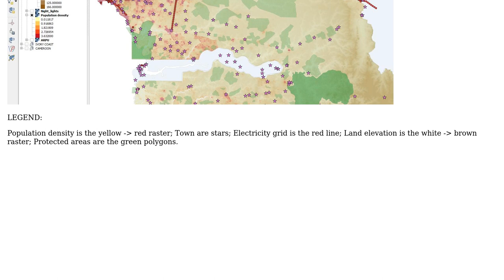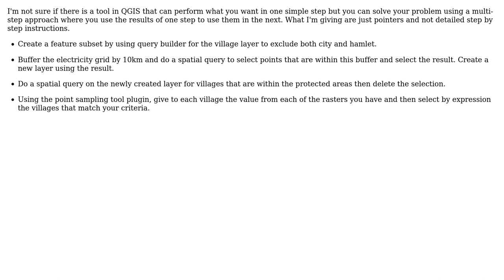GIS: How can I create a map of towns that fullfill several conditions in QGIS? (2 Solutions!!)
GIS: How can I create a map of towns that fullfill several conditions in QGIS?

With thanks & praise to God, and with thanks to the many people who have made this project possible! | Content (except music & images) licensed under CC BY-SA | Music | Images & others | With thanks to user underdark user Techie_Gus user Midavalo user Michael user Janita and the Stack Exchange Network Trademarks are property of their respective owners. You are responsible for your own actions.